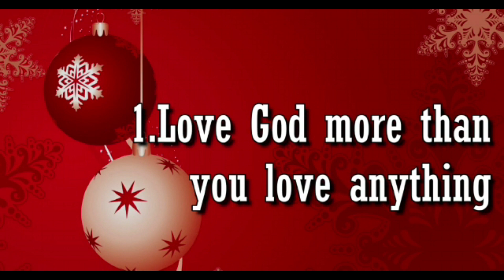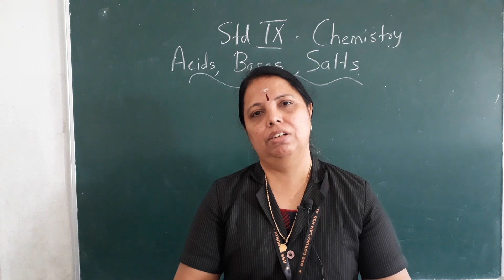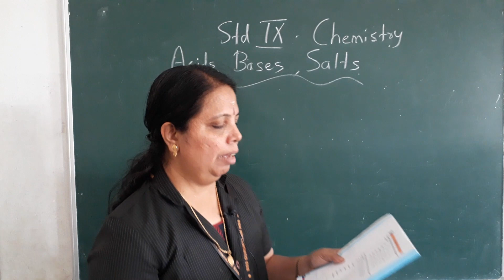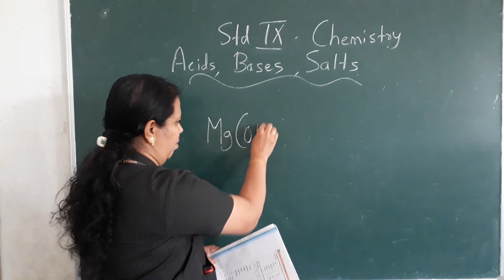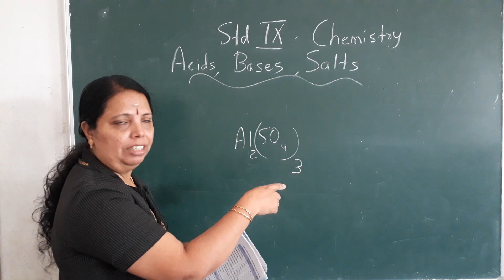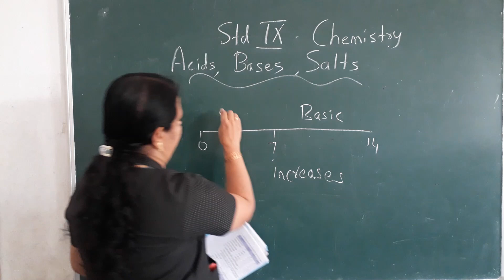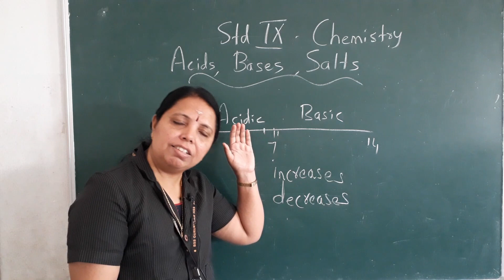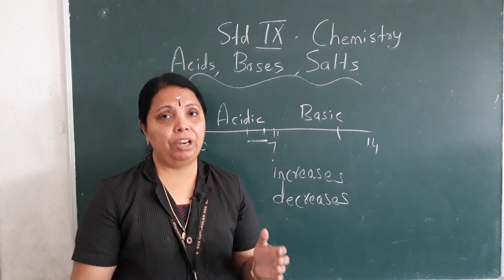Class 9 Chemistry Chapter 5 - Acids, Bases, Salts ( Part 4)